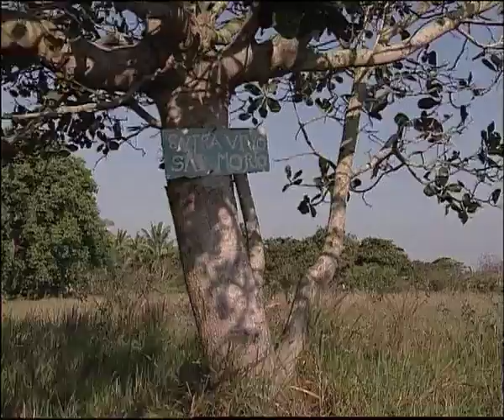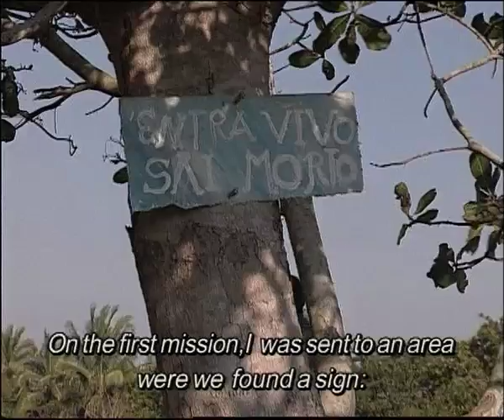Living Battles - Soldier's Stories of War, extract 1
Buffalo knew his enemies by name in the civil war in Mozambique. Jorge was a child when he was captured, but he learned to overcome his fear of the mines. These is a short extract from the stories told by soldiers of their early days as soldiers between 1986 and 1992